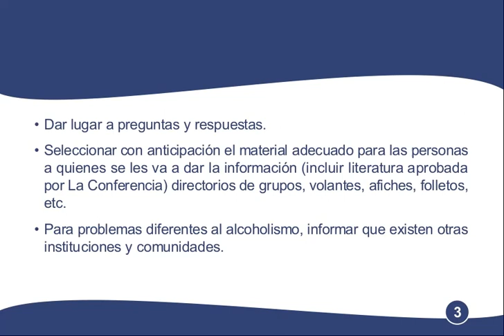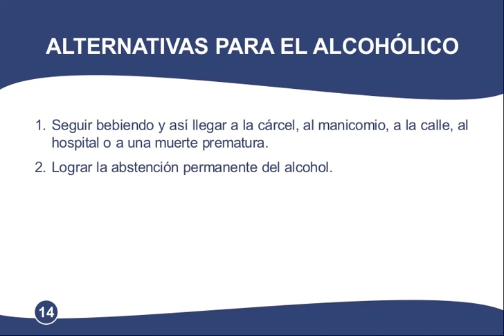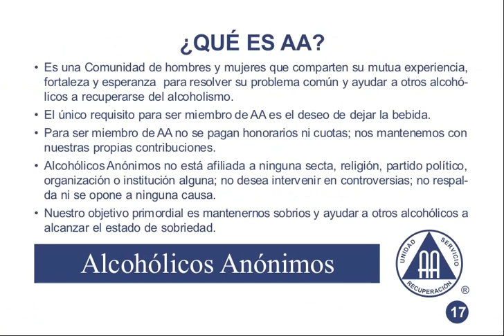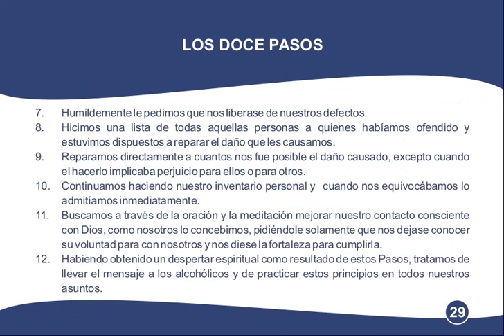Información Pública Signo de ? Información Pública Mp4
¿Qué es el trabajo de Información Pública
y por qué deben hacerlo los A.A.?
En Alcohólicos Anónimos, Información Pública (I.P.) significa llevar el
mensaje de recuperación al alcohólico que aún sufre informando del
programa de A.A. al público en general. Llevamos el mensaje entablando contactos con los medios de comunicación, las escuelas, la industria, y otras organizaciones que pueden informar sobre la naturaleza y
el propósito de A.A. y lo que puede hacer por los alcohólicos.
Este libro de trabajo les servirá de guía en el proceso de Información
Pública. En las páginas siguientes se sugieren formas en que los
individuos pueden organizar y llevar a cabo el trabajo de Información
Pública, así como actividades que han dado buenos resultados a los
comités locales de I.P.